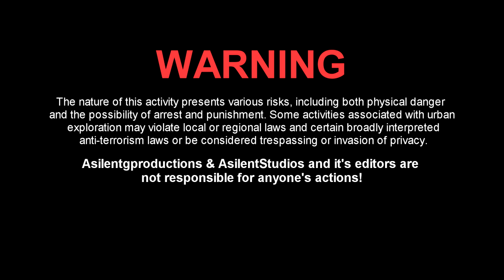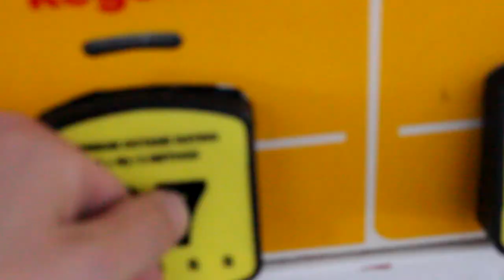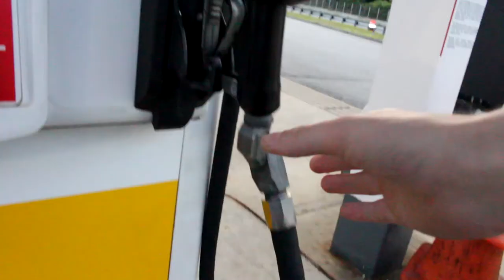[ABANDONED] Castle On The Hill